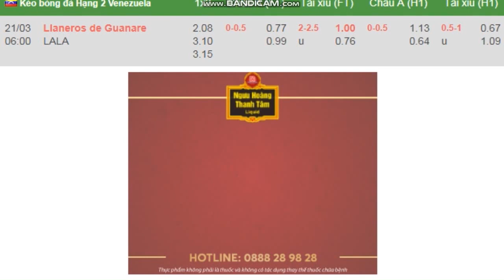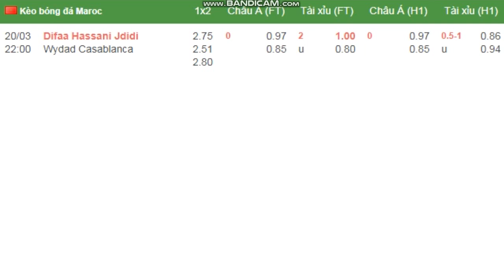Lịch thi đấu bóng đá hôm nay 20/3★Trực tiếp bóng đá hôm nay trên VTV6 và K+ HD | Xem Bóng Đá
Lịch thi đấu Copa Sudamericana – 21/03/2019
21/03/2019 – 07h30 – Independiente F.B.C. vs La Equidad
21/03/2019 – 07h30 – Union Santa Fe vs Independiente JT
21/03/2019 – 07h30 – Union Santa Fe vs Independiente JT

Lịch thi đấu Cúp Argentina – 21/03/2019
21/03/2019 – 06h10 – Atletico Tucuman vs CA Platense

Lịch thi đấu Hạng Nhất Mỹ USL Pro – 21/03/2019
21/03/2019 – 08h00 – New Mexico United vs Tulsa Roughnecks

Lịch thi đấu VĐQG Algeria – 20/03/2019
20/03/2019 – 22h00 – USM Bel Abbes vs Hussein Dey

Lưu ý: Xem gì hôm nay không sở hữu tất cả tư liệu được sử dụng trong video này.
We do NOT own all the materials as well as footages used in this video.